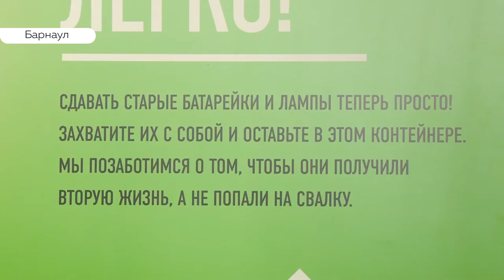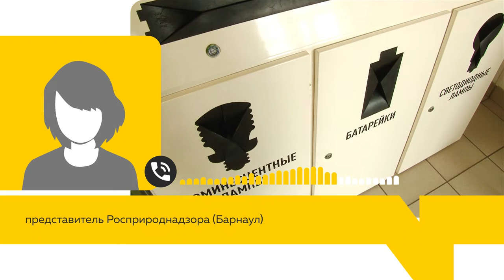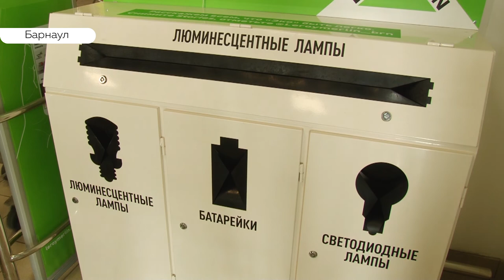Опасные батарейки: проблемы утилизации и почему в Барнауле так мало пунктов сбора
Жители Барнаула обратились к нам в редакцию с жалобой на то, что в городе мало точек сбора батареек и других опасных отходов. Как мы выяснили их всего 10 и, в основном, они расположены на окраинах города. Появится ли больше точек сбора? И почему такого рода отходы не утилизируют массово в Алтайском крае?